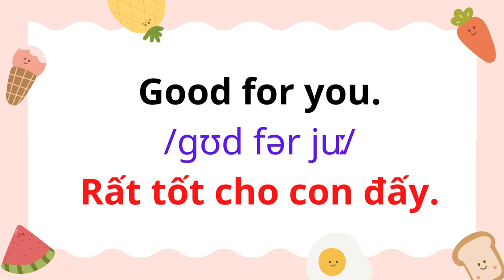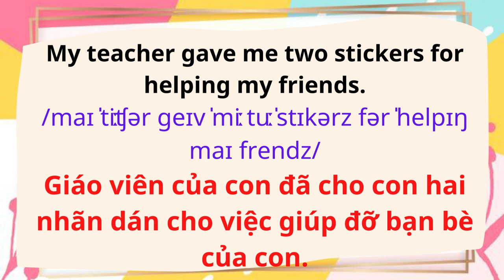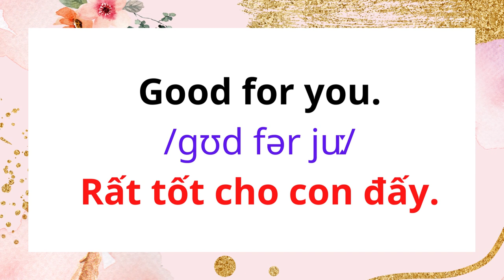11. Couldn't have been better. | Không thể tốt hơn